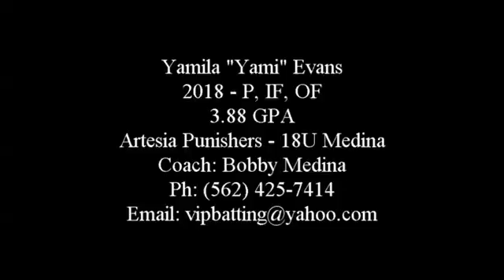Yamila "Yami" Evans - 2018 P, IF, OF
Pitching Workout June 2016